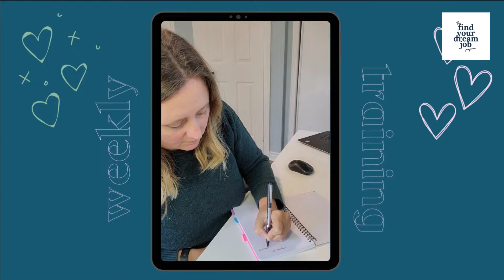How to Fix Your Job Search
Finally get that job by joining the Fix Your Job Search Coaching Week:

The first quarter of the year is almost done.  You were certain 2023 was going to be the year that you found a job you loved.

Now?  You’d be thankful for anything.

You’re either unhappy at work but unsure of what’s next for you.

You’ve been looking for a new job and have gotten nowhere.
Something isn’t working and google hasn’t helped you figure out what it is or how to fix it.

All you want:
Is a resume that actually gets read
To know exactly what you should do with your time
To have jobs coming to you
To confidently talk about yourself in interviews.

If your head is nodding along in agreement, then I have an invitation for you.

To join the Fix Your Job Search Coaching Week, a full week of fixing all the areas in your job search so that we can accelerate your success!

Here are the details:
April 10th to 17th
Location: Private Facebook Group AND Zoom
The lessons:
Monday: Resume Reviews - 4pm EST
Tuesday: Creating a Job Search Strategy That Works - 12pm EST
Thursday: LinkedIn Networking - 4pm EST
Friday: Mock Interview - 12pm EST
Monday: Q&A - 12pm EST
It’s a week of focus so that we can reinvigorate your search.  So that by the end of the next quarter you’re in that dream job.
And the best news - it’s only $5.